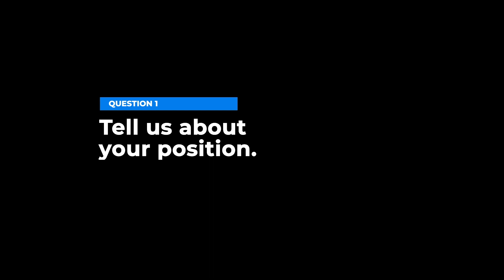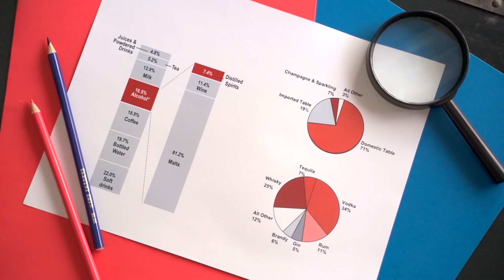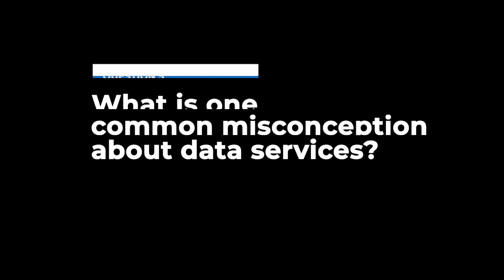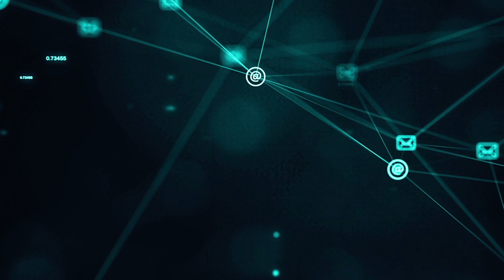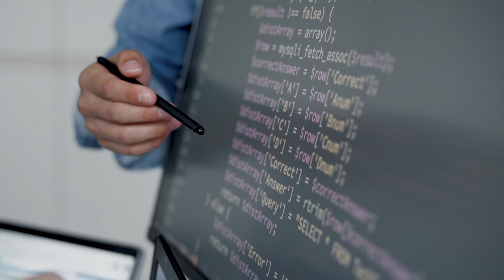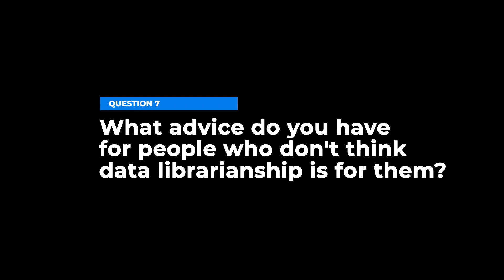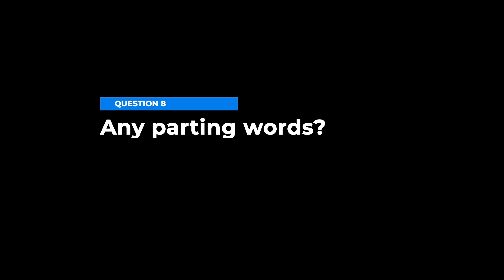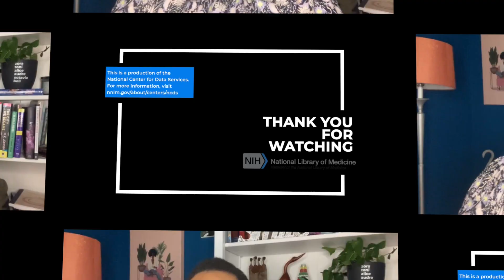About Data Librarianship | NNLM National Center for Data Services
This video provides insight into the life of a data librarian and what types of jobs are out there.